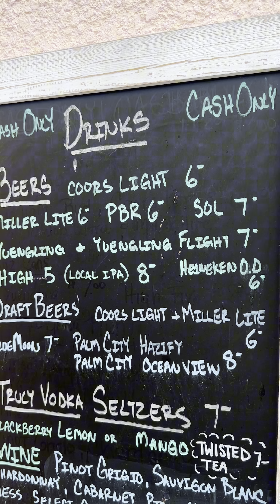Doc’s Beach House Bonita Springs, FL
Filmed 7/26/2023. Dames fro Hurricane Ian.